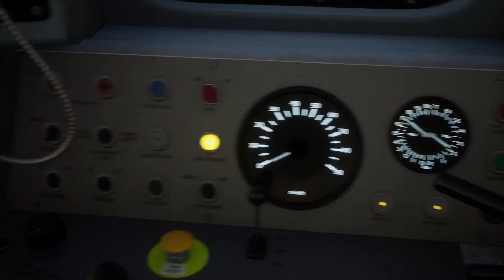Setting up the Cab on my EMR 313 ( 313220 ) Train Sim world 2